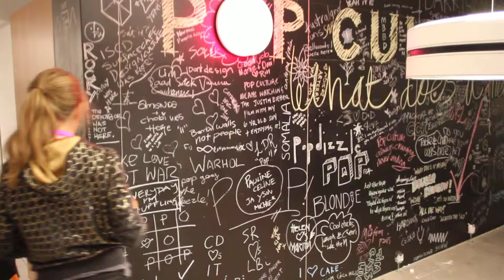Saturday Indesign - Sydney. Pop Culture Pop-up Bar 2011 - 2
What is Pop Culture chalk board wall.